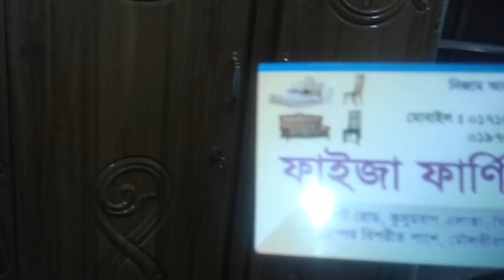Wooden Almirah / Cupboard Designs & Ideas For Bedroom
সেগুন কাঠের আলমারির দাম। Segon wooden Almirah price  Ideas Faiza Furniture
সেগুন কাঠের আলমারির দাম। Segon wooden Almirah price.
cupboard wardrobe for interior design ready made furniture
wooden almirah design catalogue,

wooden almirah design in bangladesh,

3 door wooden almirah designs,

wooden almirah with mirror,

wooden almirah small,

wooden almirah design gallery,

three part wooden almirah,

wooden almirah designs with sunmica,
কাঠের আলমারি ডিজাইন ছবি,

কাঠের আলমারির ছবি,

কাঠের আলমারির ভিতরের ডিজাইন,

কাঠের আলমারি ডিজাইন বই,

সেগুন কাঠের আলমারির ডিজাইন,

কেবিনেট আলমারি

ওয়াল আলমারি ডিজাইন,